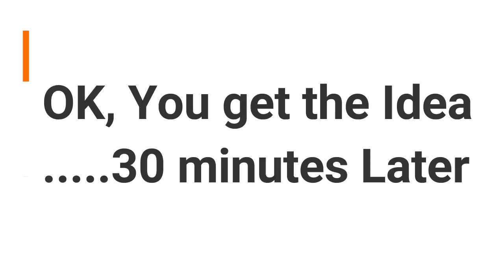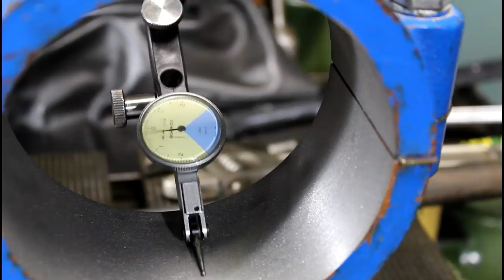Custom Indexing Angle Plate Build Part 1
From trash to potential treasure, I try to turn this not so accurate cast iron bracket into a one of a kind indexing angle plate to use on the big Cincinnati 24" metal shaper. I'm mot sure if its going to work out the way I plan but I sure am going to try my best. I'm no expert machinist but I learn a lot by doing and trying new things so check it out and I hope you enjoy.  SteveSummers